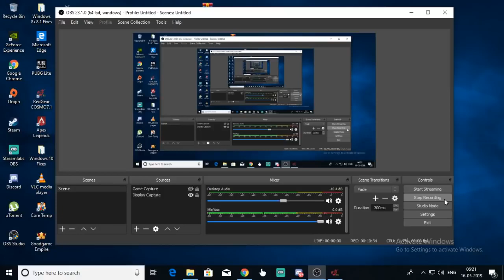Reality Of PUBG PC LITE Indian Servers Ft Chitomen (REUPLOAD)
Pubg Pc lite content Creators links below make sure to follow them
thanks alot for watching this video guys i hope you all understand what i am trying to say

No hate for Chitomen
Just said Whatever was in my mind
and it really feel sad if someone take all the credits of others